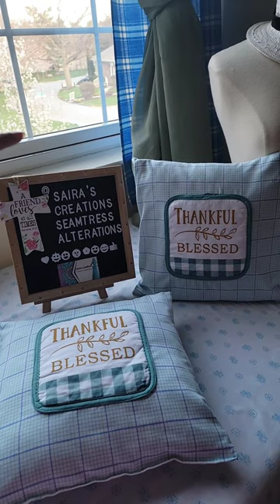Grab a Dallor Tree Potholder